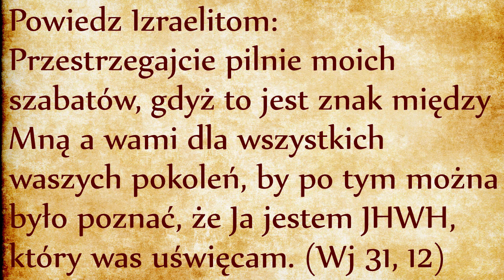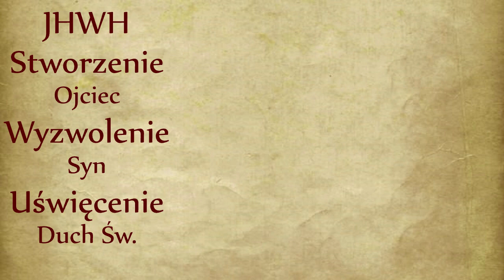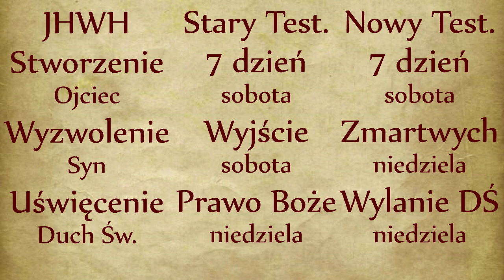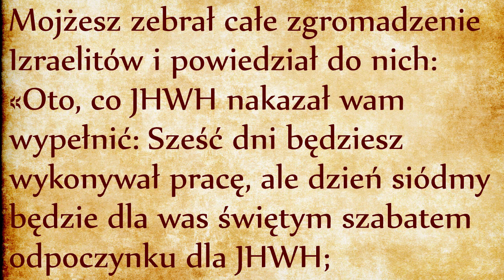Szabat ponad świątynią (Wj 35, 1-3)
Szabat jest konkretnym środkiem za pomocą którego Bóg uświęca swój lud. Uświęcać znaczy oddzielać, poświęcać Bogu i świecić jako światło dla narodów. To uświęcenie dokonuje się poprzez posłuszeństwo przykazaniu zachowania szabatów i uczestnictwo w liturgii. Uświęcenie ludu dokonuje się najpierw poprzez zachowanie przykazania dekalogu, później poprzez pracę, w tym przypadku poprzez budowę świątyni. Sama praca nie uświęca kiedy nie jest wykonywana w porządku ustanowionym przez Boga. W kulcie egipskim świątynia zajmowała najwyższe miejsce, ale w Izraelu szabat i posłuszeństwo mają nad nią pierwszeństwo. Izraelici nie mają po co przychodzić do świątyni i składać ofiary, jeśli najpierw nie starają się żyć zgodnie z przykazaniami Dekalogu! Zresztą tablice Dekalogu zostaną umieszczone wewnątrz Arki Przymierza, a więc zajmują centralne miejsce w najświętszym miejscu świątyni. Dekalog jest wyryty w kamieniu, co jest symbolem jego wieczności i niezmienności. Dekalog w ogólności i szabat w szczególności uświęcają tych, którzy go przestrzegają.
Przestrzeganie szabatu jest znakiem Bożego wybrania, jest znakiem przynależności do Ludu Bożego - sama świątynia nim nie jest. Świątynia ułatwia praktykę szabatu, ofiary świątynne służą naprawieniu szkód spowodowanych przez grzech, gromadzi ludzi we wspólnotowym akcie wdzięczności i miłości Bogu, która wyraża się najpierw poprzez posłuszeństwo przykazaniom Dekalogu. Idea jest jasna: sama świątynia nie uświęca, ale Bóg uświęca poprzez środki, które nam dał, zaczynając od zachowania szabatu. Dlatego też religia Mojżeszowa mogła przetrwać liczne eksterminacje. Nawet bez świątyni diaspora żydowska mogła przetrwać, o ile została uświęcona przez zachowanie Dekalogu, w szczególności poprzez zachowanie szabatów. Jak już mówiliśmy w innym odcinku (link), szabat jest świątynią należącą do królestwa czasu. Tam zawsze mogą być oddane Bogu ofiary uwielbienia i miłości poprzez posłuszeństwo Prawu Bożemu. Natomiat materialne ofiary wnoszone w materialnej świątyni, ale bez uległości serca, nie mają przed Bogiem żadnej wartości.
Zauważmy też, że w tym miejscu Mojżesz już nie uzasadnia instytucji szabatu powołując się na siódmy dzień stworzenia. Mojżesz przedstawia szabat jako fundament dla świątyni, bez dalszego uzasadnienia. A jako istotę szabatu wymienia fakt ZAWIESZENIA swojej pracy. Szabat nie jest dniem odpoczynku dla nabierania sił do kolejnego tygodnia pracy, ale jest dniem wolności od pracy. Jest dniem wyzwolenia, jest zapowiedzią niedzieli. Poświęciliśmy już jeden odcinek na temat zasadności przeniesienia szabatu z soboty na niedzielę (link), ale warto w skrócie przytoczyć chrześcijański punkt widzenia na dzień szabatu. Zacznijmy od tego, że w Nowym Testamencie JHWH objawił się jako jeden Bóg w trzech osobach, w potrójnym działaniu stworzenia, wyzwolenia i uświęcenia, przypisanym odpowiednio Ojcu, Synowi i Duchowi Świętemu, choć nie można w działaniu zewnętrznym oddzielić jednej boskiej osoby od drugiej. W Starym Testamencie pamięć o stworzeniu została ustanowiona w dniu siódmym (sobota), wyzwolenie z niewoli zewnętrznej faraona dokonało się również siódmego dnia (w sobotę) dzięki krwi baranka paschalnego, wreszcie uświęcenie poprzez nadanie Prawa Bożego i liturgii wydarzyło się 50 dni po passze, czyli w niedzielę. Starotestamentalny szabat upamiętnia więc trzy wydarzenia, z czego dwa wydarzyły się w sobotę i jedno w niedzielę. Wydarzenia starotestamentalne są cieniami dzieł Bożych wypełnionych w Nowym Testamencie. Wyzwolenie z niewoli zewnętrznej faraona dzięki krwi baranka paschalnego zapowiada wyzwolenie z niewoli pożądliwości wewnętrznej dzięki krwi Jezusa-Chrystusa, baranka Bożego. Natomiast uświęcenie poprzez Prawo Boże i liturgię jest zapowiedzią uświęcenia przez sakramenty i rozlanie Ducha Świętego, co wydarzyło się w święto Pięćdziesiątnicy, a więc w niedzielę. Czyli nowotestamentalny szabat upamiętnia trzy wydarzenia: stworzenie (sobota), odkupienie (niedziela zmartwychwstania) i zesłanie Ducha Świętego (niedziela pięćdziesiątnicy) - w Nowym Testamencie mamy jedną sobotę i dwie niedziele, dlatego logiczne jest, żeby chrześcijański szabat był obchodzony w niedzielę.
Szabat (sobota w Starym Testamencie, niedziela w Nowym Testamencie) jest świętym ZNAKIEM wyboru ludu powołanego do świadczenia o Dziele wyzwolenia dokonanego przez Boga. Kto zawiesza swoją pracę w szabat sam staje się znakiem dla ludzi przytłoczonych jarzmem niewolnictwa “zarabiania pieniędzy”. Sprawa jest poważna. Nikt nie może służyć dwóm panom. Albo będzie służył Bogu i powierzał się Jego opiece, albo będzie służył mamonie, czyli zarabianiu pieniędzy. Nie ma półśrodków, czego wyrazem jest rozkaz Mojżesza: ktokolwiek by pracował w szabat “będzie ukarany śmiercią”! Kara śmierci uwidacznia drogę śmierci, którą kroczy ten, kto pokłada ufność i nadzieję w swojej pracy, w swoim zarabianiu pieniędzy. Taki człowiek już znajduje się na drodze do śmierci, bo nie dostrzega źródła życia w przykazaniu Szabatu.